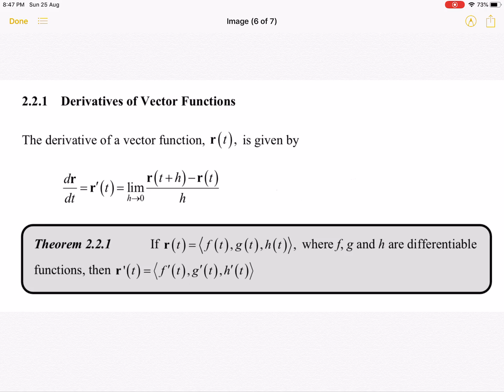2 2 1 C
2.2.1 (C) Derivatives and Integrals of Vector Function: Derivatives of Vector Functions